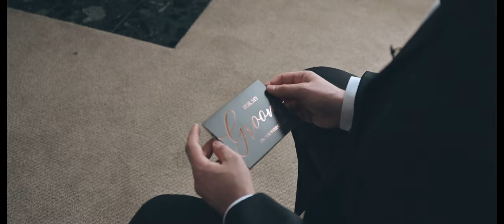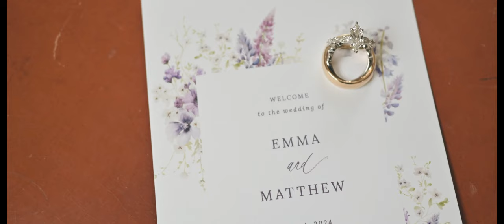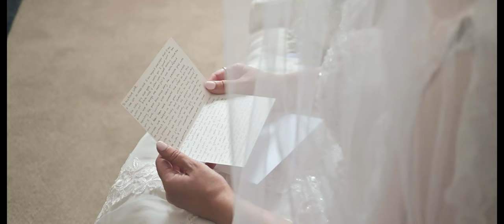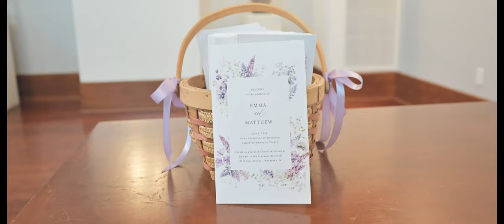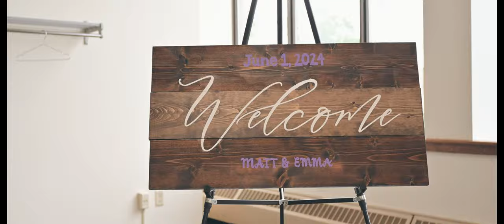Emma + Matthew | Carroll University Waukesha Wedding Photographers